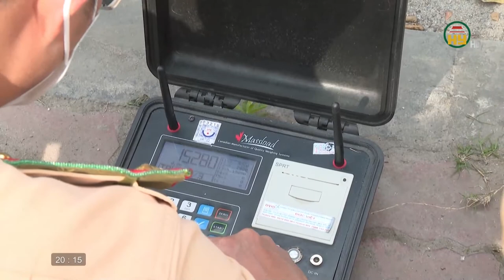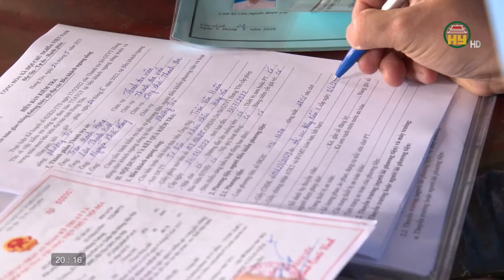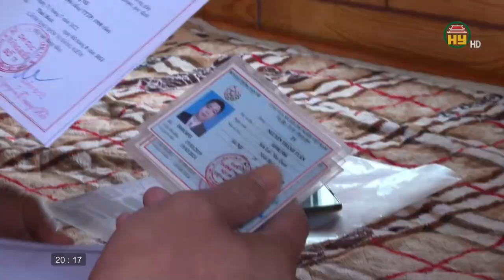An toàn giao thông ngày 29/05/2022